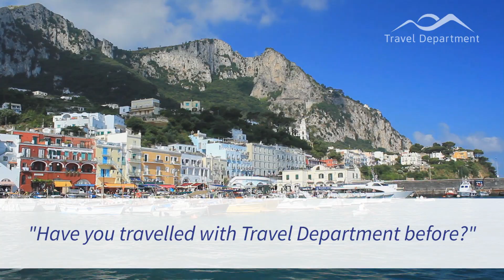Sorrento Coast, Pompeii & Capri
An overview of Travel Department's 7 night holiday to the Sorrento Coast, Pompeii & Capri.